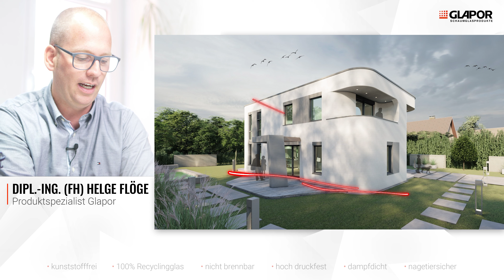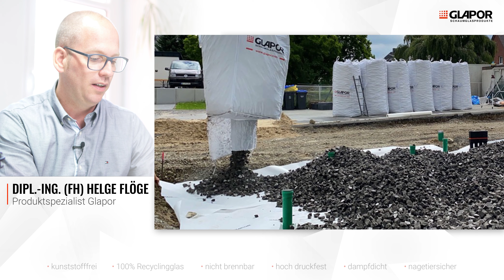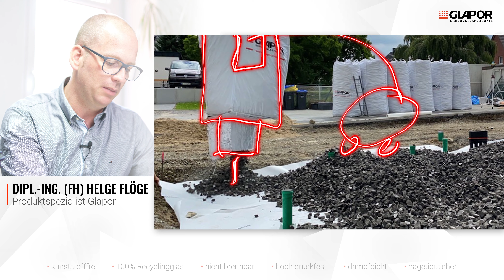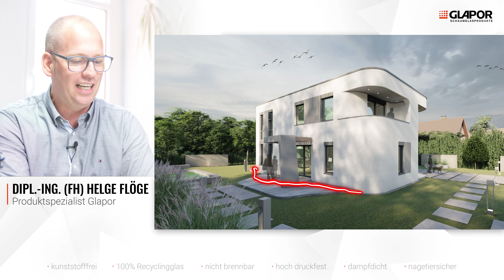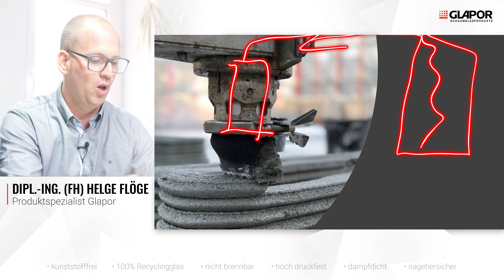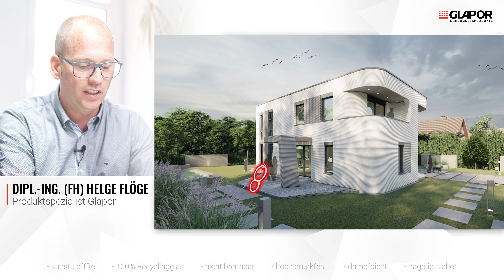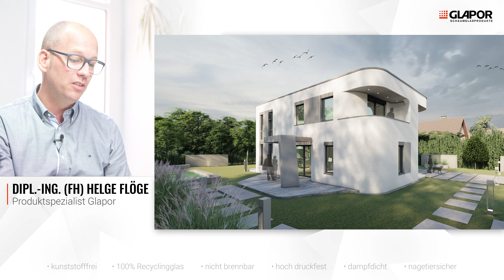3D-Druck Haus - So lief unsere Zusammenarbeit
Deutschlands erstes 3D gedrucktes Haus in Beckum (NRW)
Ein Projekt, bei dem wir sofort ja gesagt haben

GLAPOR - die kunststoffreie Alternative

0:00 Vision des Architekten Waldemar Korte
3:30 Kunststofffreier Schaumglasschotter in der Perimeterdämmung (GLAPOR)
6:51 Der riesige 3D-Drucker begann
9:41 Flachdach Dämmung mit Schaumglasplatten (GLAPOR)
14:26 Dachnutzung - Photovoltaik, Dachterrasse, o.Ä. (Bilder)
14:55 Frage - Hält der Schaumglasschotter auch hohe Lasten aus?
15:51 Frage - Glapor anstatt Kunststoffdämmungen (XPS & Co)
16:44 Ökologischer Fußabdruck des 3D-Druck Haus (Rückbaufähigkeit)

GLAPOR Schaumglasplatten finden in vielen anspruchsvollen Einsatzgebieten eine Verwendung.
Von der Leichtbaukonstruktionen einer behindertengerechten Rampe, bis zum hochbelasteten Hubschrauberlandeplatz ist Schaumglas immer eine gute Wahl.